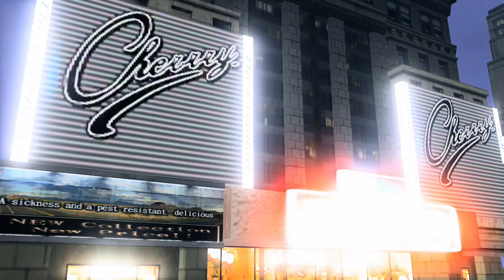VF5FS match - Aoi (Kruza) vs. Vanessa (OffshoreRandy)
Aoi (Kruza) vs. Vanessa (OffshoreRandy)